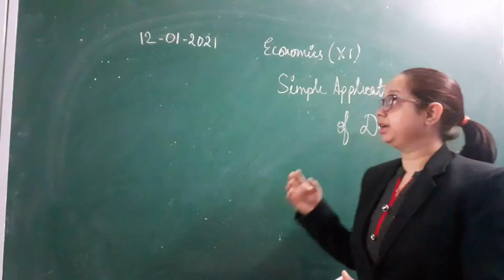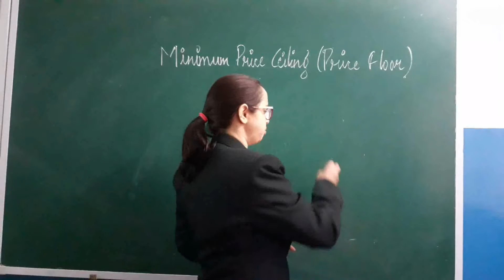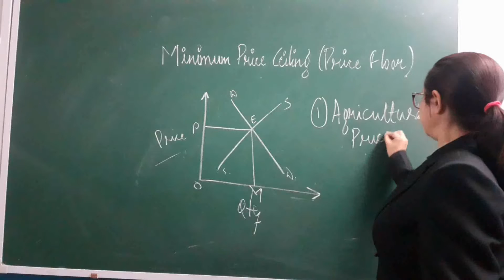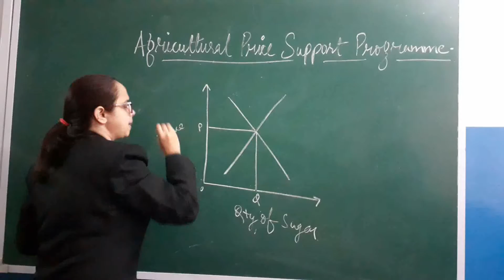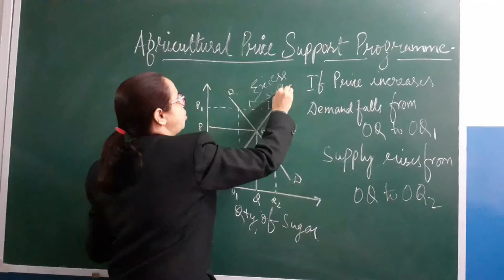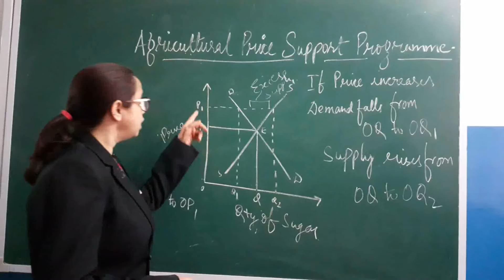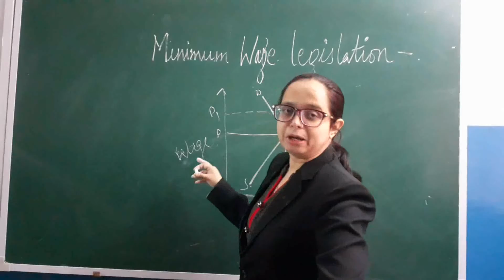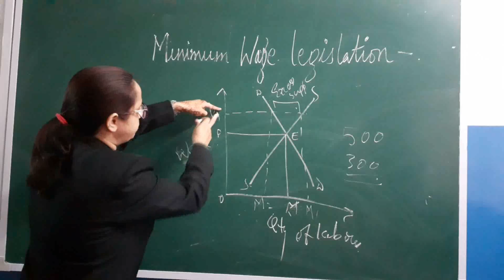Class XI B Economics 12 01 2021 by Ms Nikita Singh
Class XI B Economics 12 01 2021 by Ms Nikita Singh- Price Determination